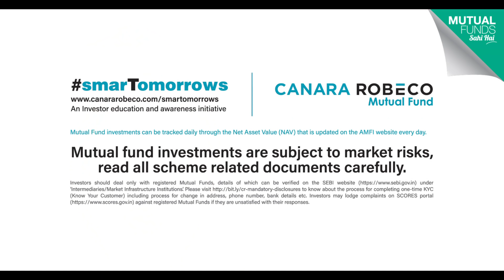गुंतवणुकीचे दैनिक अद्यतने | Investment ki Daily Updates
Did you know Mutual Fund investments can be tracked daily through the Net Asset Value (NAV) that is updated on the AMFI website every day. There are many such facts about Mutual Funds that may surprise you. Know more about Mutual Funds and plan your smarTomorrows